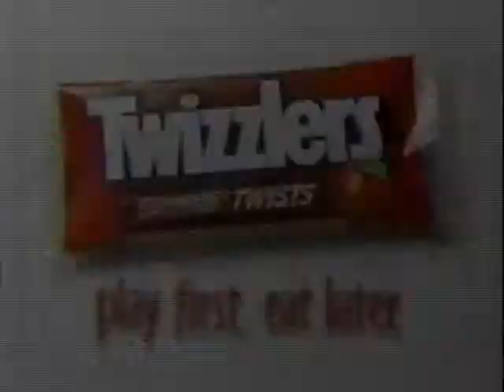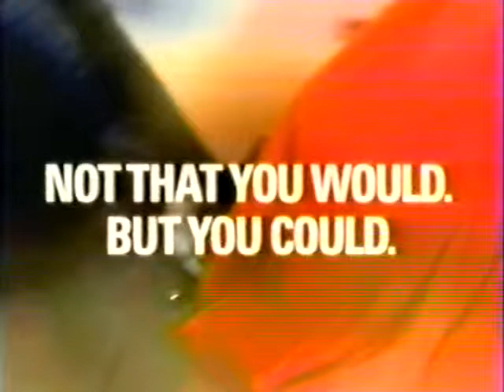A few more 2001 TV commercials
Great 2001 ads for underwear, cars, candy, network promos, automatic hair braiders, Jamaican tourism, more cars, sub sandwiches, a movie preview, computers and plastic.